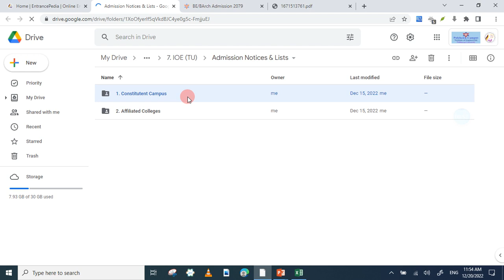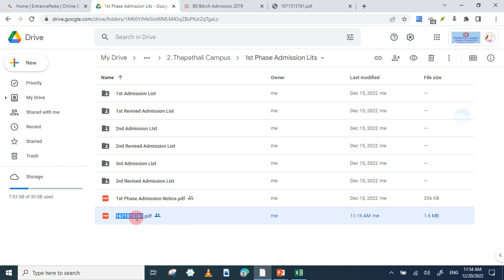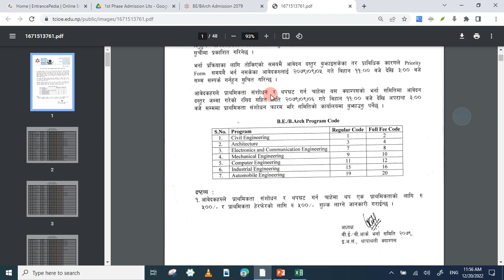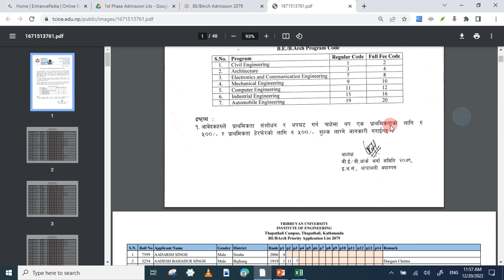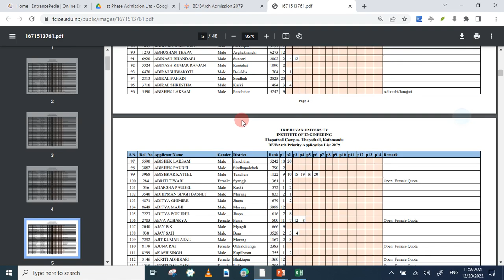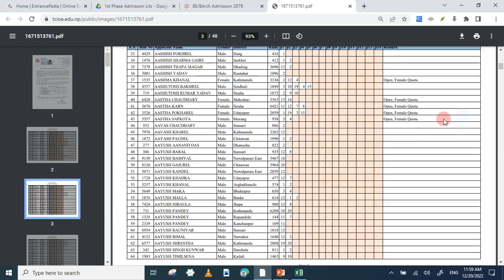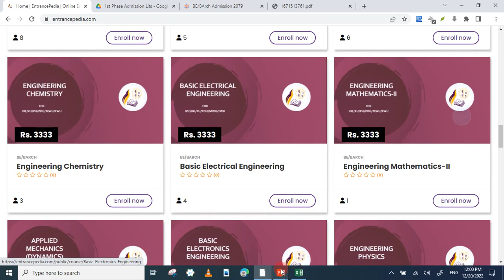First Phase Priority form List of Thapathali Campus | Super100class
This lecture is owned by Super Hundred Entrancepedia Institute. Any copy, download, reupload on social media platforms, or sharing with anyone is strictly prohibited.